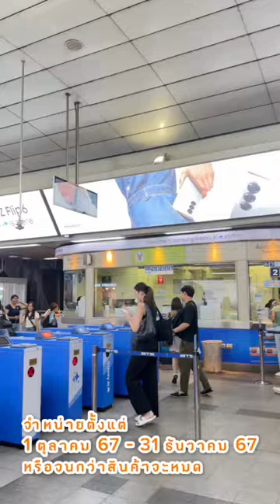อวด charmใหม่